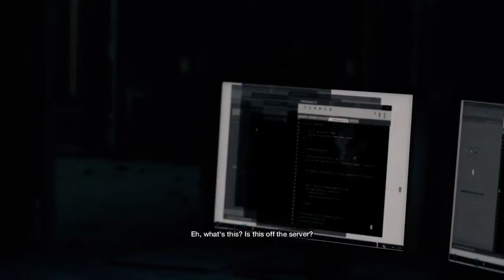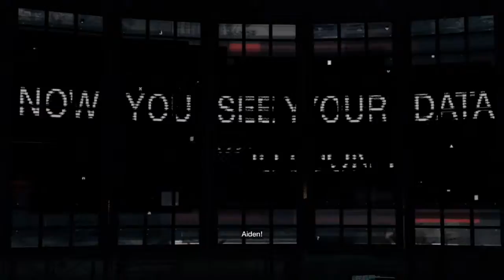WATCH_DOGS Playthough Part 91